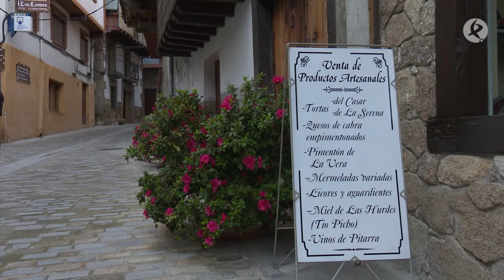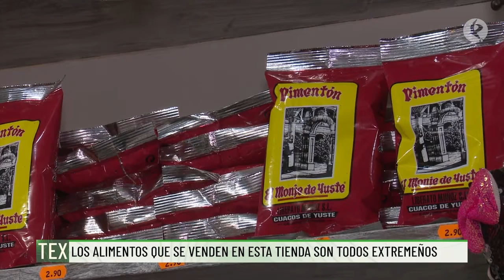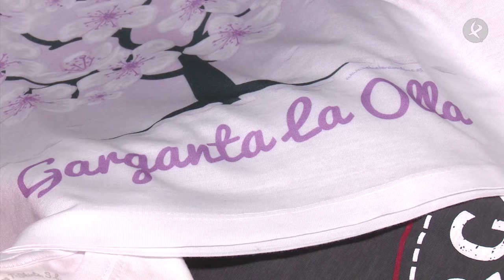Garganta la Olla cuenta con su comercio de siempre gracias a Yoli | Territorio Extremadura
Una de las tiendas tradicionales de Garganta la Olla sigue abierta gracias a Yoli, que decidió quedarse con el comercio cuando iba a cerrar las puertas. Un negocio que se ha convertido en la ilusión de Yoli y en la esperanza de sus vecinos, que pueden seguir comprando muchos de los productos que necesitan en su día a día.